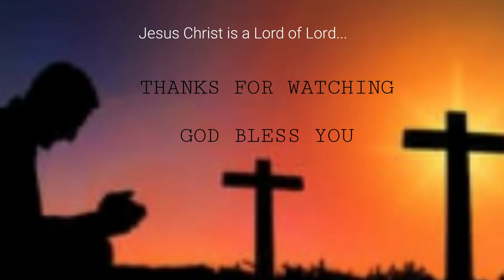hindi christian song | Ho Teri Stuti Aur Aradhana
HoTeriStuthiAurAradhana(LyricsVideo)
,Hoteristutiauraaraadhana,song

SONG LYRICS

हो तेरी स्तुति और आराधना
  हाले हाल्लेलूयाह ,हाल्लेलूयाह, हाल्लेलूयाह

1. हो तेरी स्तुति और आराधना,
  करता हूँ मैं तुझसे यह प्रार्थना
  महिमा से तेरी तू इस जगह को भर,
  जो भी चाहे तू यहां पर कर

2. करुणा से तेरी नया दिन दिखा,
   दया से तेरी मुझको बचाता है,
   जब में पुकारूँ तू दौड़ा आता है,
   जब मैं गिरूँ तो मुझे उठाता है

3. सारे जहां में तुझसा कोई नही,
   तेरे सिवा कोई प्रभु ही नहीं,
   घुटने मैं टेकूं बस तेरे ही सामने,
    तू मेरा प्रभु तू मेरा खुदा

Ho Tere Stuti Aur Aradhana

Haale haaleluyaah ,haaleluyaah, haaleluyaah

1. Ho teree stuti aur aaraadhana,
Karata hoon main tujhase yah praarthana
Mahima se teree too iss jagah ko bhar,
Jo bhee chaahe too yahaan par kar

2. Karuna sey teree naya din dikha tha hey,
Daya se teree mujhako bachaata hai,
Jab mein pukaaroon too daud aata hai,
Jab main giroon to mujhe uthaata hai

3. Saare jahaan mein tujhasa koee nahee,
Tere siva koee prabhu hee nahin,
Ghutane main tekoon bas tere hee saamane,
Too mera prabhu too mera khuda